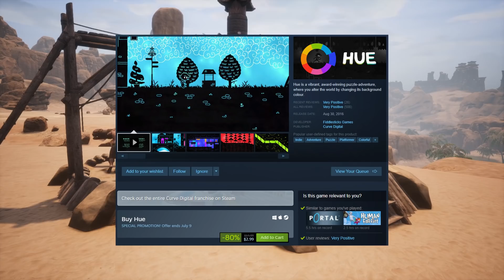Epic Games Pulls Conan Exiles As Free Game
In this Conan Exiles video, we talk about epic games removing Conan Exiles as a free game on the epic store.

An open-world survival game set in the brutal lands of Conan the Barbarian! Now includes the new expansion update The Frozen North featuring a new land in which to survive, build, and dominate!

Iғ ʏᴏᴜ'ʀᴇ ʟᴏᴏᴋɪɴɢ ғᴏʀ ᴀɴ ᴇxᴄᴇʟʟᴇɴᴛ ᴄᴜꜱᴛᴏᴍ ꜱᴇʀᴠᴇʀ ʜᴏꜱᴛ ᴄʜᴇᴄᴋ ᴏᴜᴛ Nɪᴛʀᴀᴅᴏ